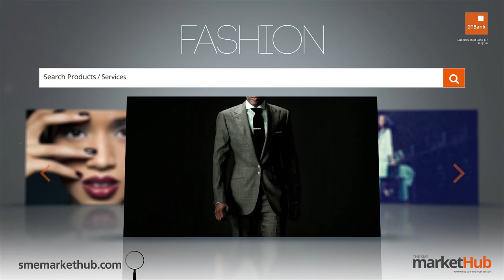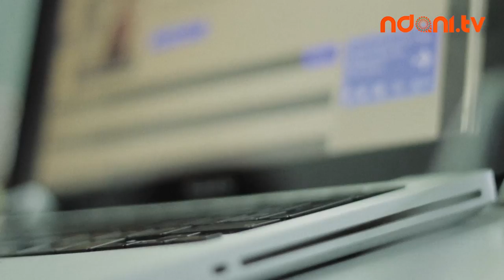Digits - Spinlet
This edition of Digits features Nkiru Balonwu, CEO of the Nigerian Office of Spinlet; and Oye Akindeinde, the business development specialist of Spinlet. Spinlet is an international music purchasing platform. Since its launch in Nigeria spinlet has gathered thousands of subscribers through its online and mobile application platforms.